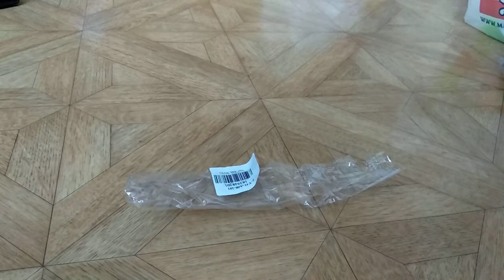Gearbest - Cute Electronic Harmonica Children Educational Toy